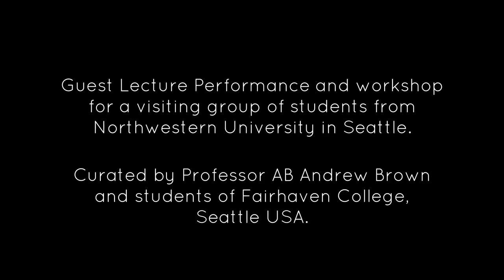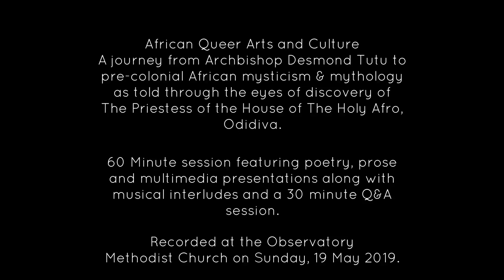VAST A Lecture by ODIDIVA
African Contemporary Queer History narrated by  Cape Town performance artsit and social activist Odidi Mfenyana as his nom d'guerre ODIDIVA - The African Queen for an audience of visiting students form Northwestern University, Seattle USA.